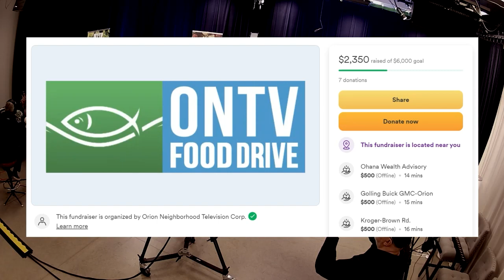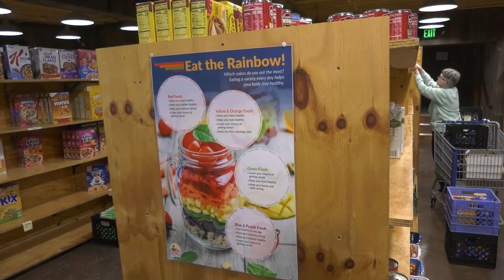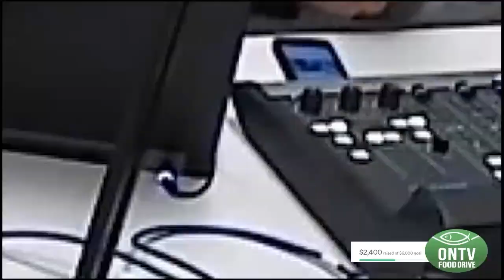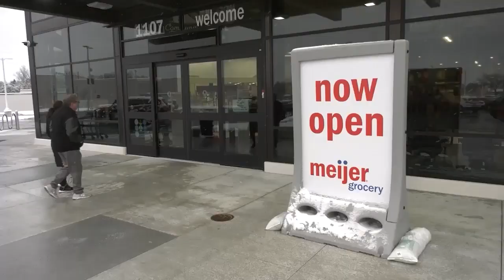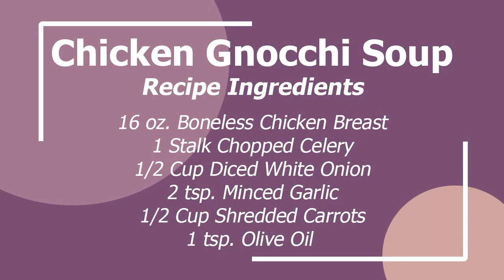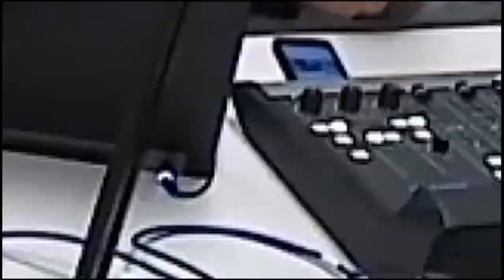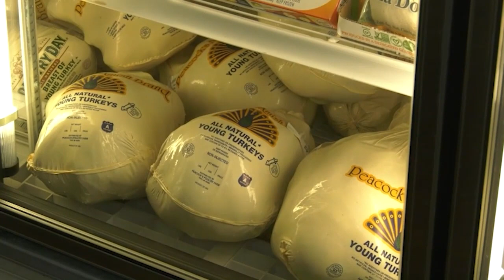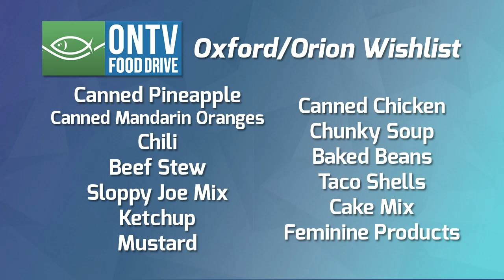ONTV Food Drive 2024: Monday Live Segment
Monday's live segment from the 2024 ONTV Food Drive. The segment features brand new cooking segments, live interviews, and more!